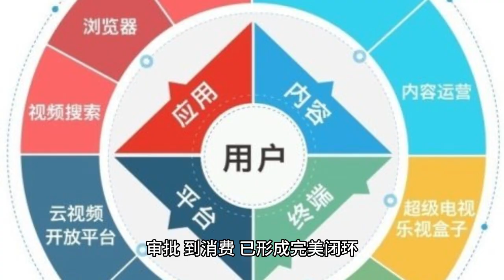Xiao Zhan's works have changed from three years to three consecutive broadcasts, which can be said t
There was a time when people who liked Xiao Zhan were in the darkness, looking forward to the dawn, looking forward to the future, not looking for unlimited scenery, just looking for peace and quiet, smooth sailing.

In any case can not imagine, one day Xiao Zhuo's work will let them overwhelmed, exhausted, so that the Internet a cry: to make up for the body. Yes, you guessed it right, Xiao Zhan is going to broadcast another drama, and the inventory of pending dramas will be exhausted.

Recently, the distribution license for Xiao Zhan's "The Sun is with Me" starring Xiao Zhan was revealed, sparking concern and discussion across the internet. Immediately after that, CCTV released a short story about a workplace, where a license plate was found on the workstation with the name obscured, and zoomed in to see that it was actually the sun.

As we all know, Xiao Zhan is a designer in the workplace named Sheng Yang in "the sun is with me", point by point, it is impossible not to let people guess that this is the rhythm of the broadcast.

Not only that, TX video also issued a blog saying; the proud sun accompanied by you. Come to make a reservation for "The Blazing Sun Accompanies Me". How can this call people's hearts not to be excited. However, here to clarify, the drama is the drama of peach, specific how to broadcast, wait for the official announcement.

Beijing Satellite Television is a daily variation of the time shadow, hair Xiao Zhuo, and now directly with the topic # Xiao Zhuo's healing smile warm like the blazing sun # want to announce the heart calling out.

Here I want to say, the probability of the drama to star CCTV, star network with broadcast, other stations will also be ready to broadcast. After all, the drama is a CCTV production, surely in their own broadcast. Looking at this thriving scene, how can we not call people itchy.

That said, Xiao Zhan's journey has been bumpy and unusual, after the fire shot "the rest of my life, please teach me more" was suppressed for three years, three times the "Wolf Palace" full set of airborne, which is difficult to move, careful and cautious, called people how bitter.

In contrast, now, no surprise, this year will be aired three dramas, really heaven and earth. Can have such a big change, and Xiao Zhan's unremitting efforts are inseparable, can be said to change themselves, changed the world.

When an unprecedented net storm, let Xiao Zhan break the boundary, cross-border, let countless people outside the circle to recognize this relatable cute and respectable sunshine boy. People like his warmth and kindness, like his green pine character, like his wisdom and pattern under the face full of juvenile sense.

Like, for young girls, perhaps only handsome appearance, for the majority of adults character and strength is the root of the conquest.

Some people always say Xiao war powder circle fixed immobile, that's because Xiao war out of the circle, attracted countless people outside the circle, within the entertainment to expand the first name. And your home is always in the circle, the outsiders have no feeling, can not see, and then clamor is useless.

Of course having a strong fan base does not fundamentally change the situation, "the rest of my life, please teach me more" is difficult, "wolf highness" cautious, can be seen. Getting the industry, and higher-ups, to recognize and accept it takes a knockout punch.

This is where the initially underappreciated drama comes in. It can be said that Xiao Zhan's high level of performance on the drama stage is the key to breaking the shackles of the traffic barrier and being recognized by the mainstream market.

The success of the "dream of the sea", picking up the beam of the period drama, but also Xiao Zhan has a broader space for development, but also let his entire film and television chain is smooth and difficult to block.

To say a thousand Xiao Zhan is really competitive. Whether ancient costume, modern, fantasy or period drama, all types of all pinch, won the unanimous recognition of the industry and outside the industry, but also become a business BaBa's heart trump card.

Nowadays, it can be said that from the production, approval, to the consumption of film and television, has formed a perfect closed loop. Xiao Zhan can take on big responsibilities, can perform at the level of infectious, appealing, and money-absorbing. Today's Xiao Zhan not only swept the hearts and minds, but also swept the movie and television market, he himself is the word of mouth, is the big IP.

Finally

Temperance would like to say: the world is very complicated, the human heart is more refuted, but Xiao Zhan's world is very simple, is to create good works with heart, be a good actor.

Things are often like this, the more you want, the more you can't do anything well, can't get. On the contrary, simple and dedicated to do things, the more pure his work, the more radiant. Although the entertainment